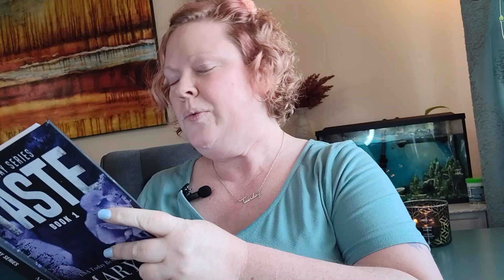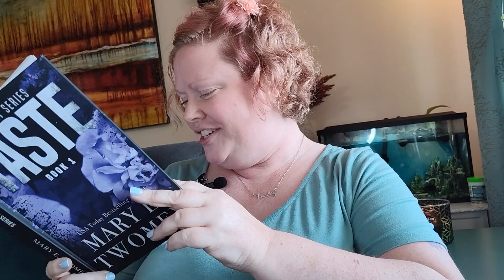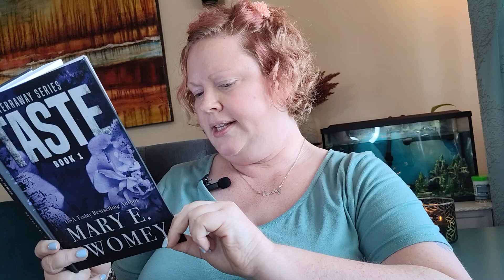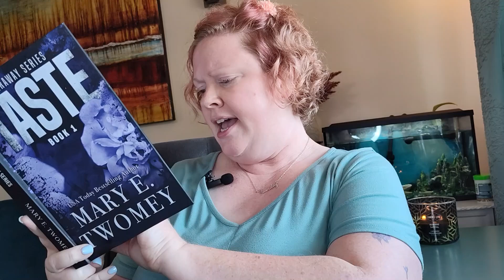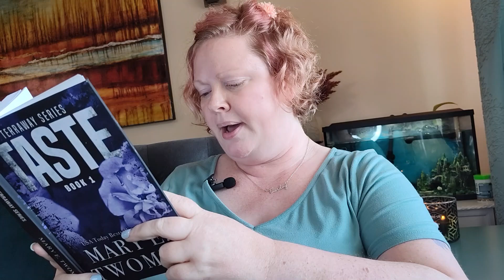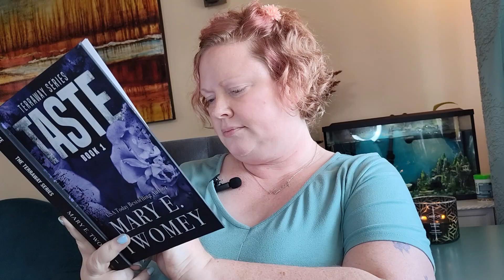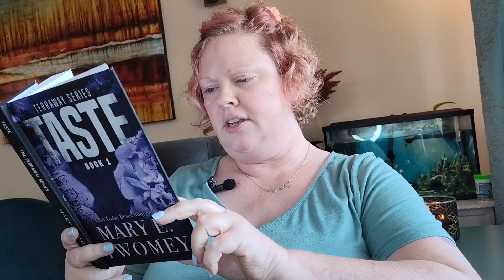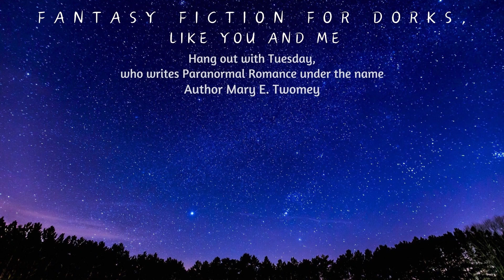Let the author read Chapter 11 of "Taste" to you.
Read the fantasy romance book “Savage Hearts” every Tuesday with me (Tuesday), who writes paranormal romance under the name Author Mary E. Twomey.